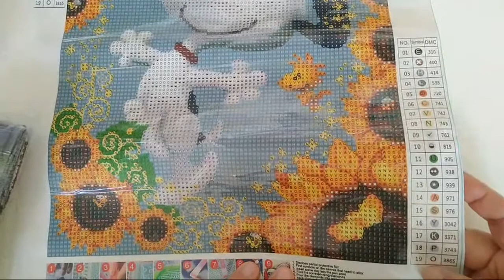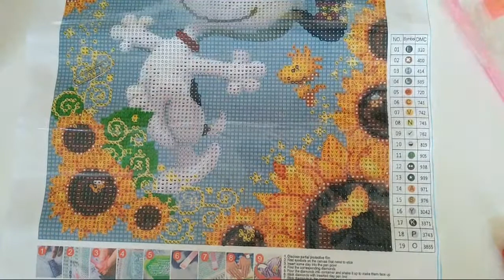Daisy starts this Sunflower Snoopy Diamond Painting!! [ONEDAYSAVING-3rd Collaboration] -PART 3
Thank you so much Ermine for the opportunity. I'm very grateful and so excited to collaborate again in the future. God bless and stay safe!!

---Special participation: Baby M.